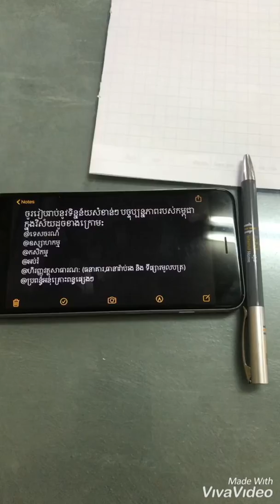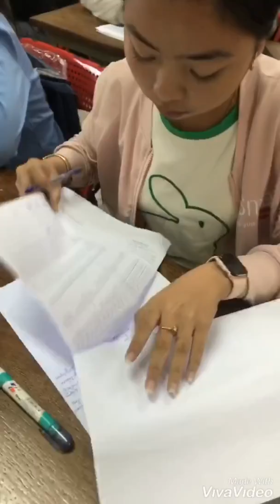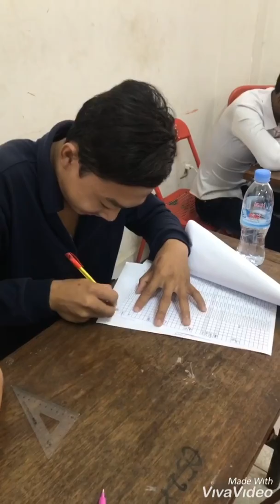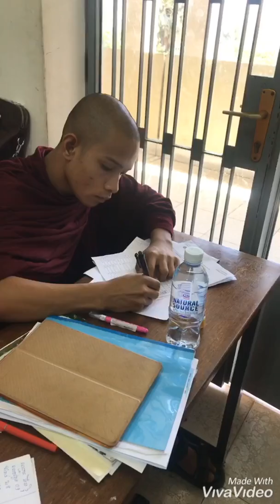ប្រលងបញ្ចប់​ CAE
ក្រុមនិស្សិត​ វេនសៅរ៏​-អាទិត្យ​ សប្តាហ៏​ទី៤​ ជំនាញគ្រប់គ្រង​ (28/12) ឆ្នាំទី១​ ចំនួន​ ៥០នាក់